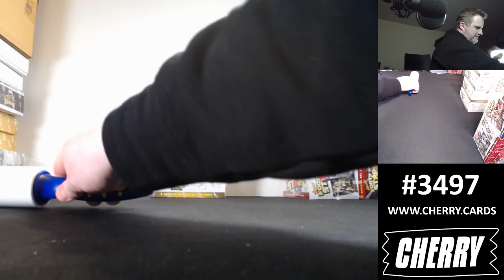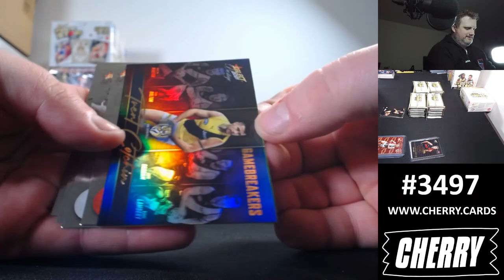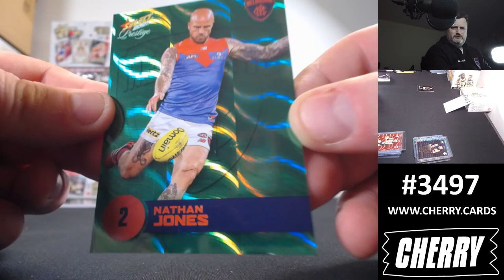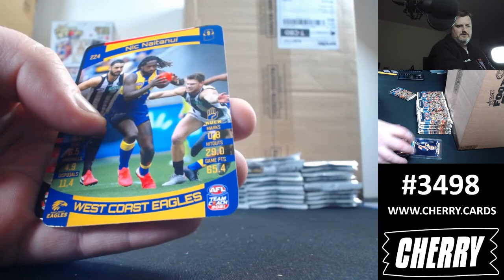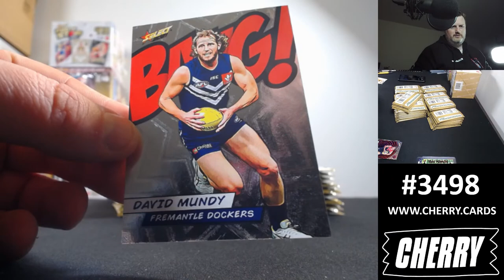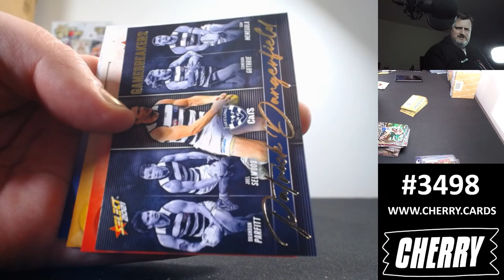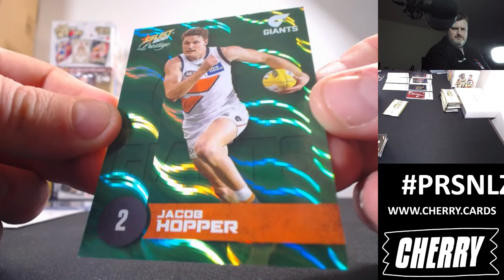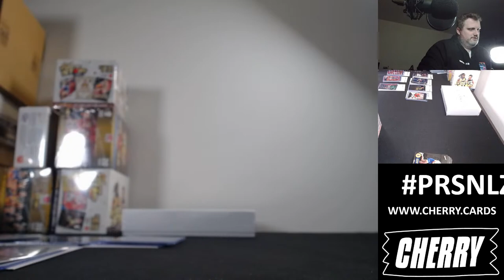Cherry Footy Live! - Breaks #3497 & #3498